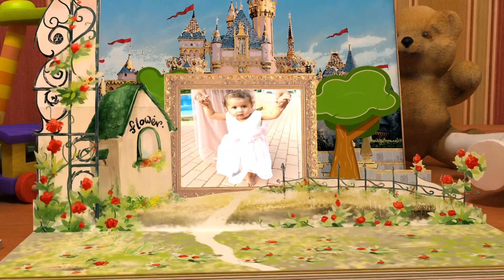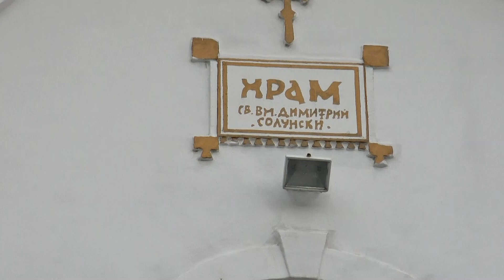Кръщене на Дея 14,8,2022 1 част